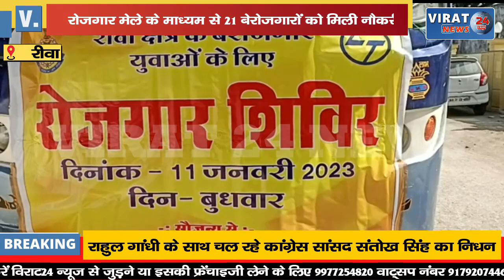🔻रीवा- रोजगार मेले के माध्यम से 21 बेरोजगारों को मिली नौकरी; देखिये एडीजी ने क्या जानकारी दी !